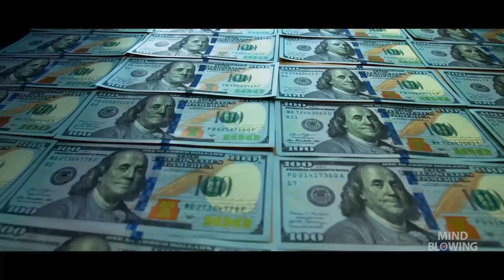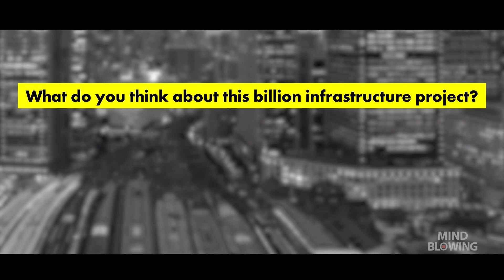Why California's High-Speed Railway is Failing? | USA | Mega Projects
In today's video, we talk about the most recent changes to California's High-Speed Railway massive project to give you a better idea of where the project is going.